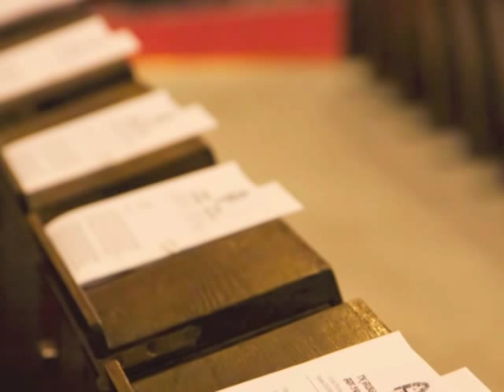Caroline Glick at the Great Synagogue in Jerusalem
Caroline Glick's lecture from January 21st at the Great Synagogue in Jerusalem, Israel. More than 1000 people turned out to hear Caroline Glick's comments on world affairs.

Photography: Neta Dror.